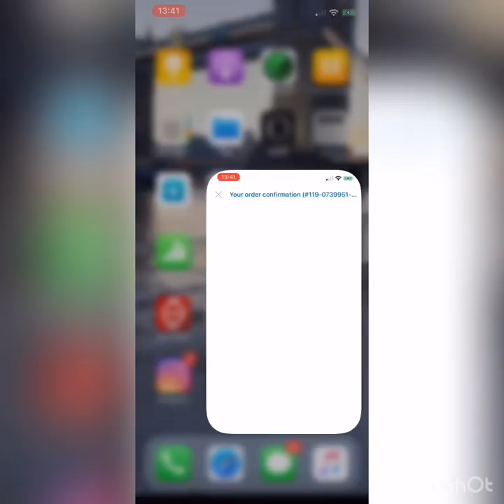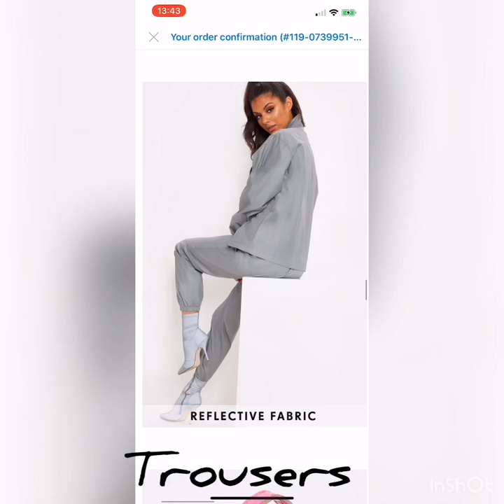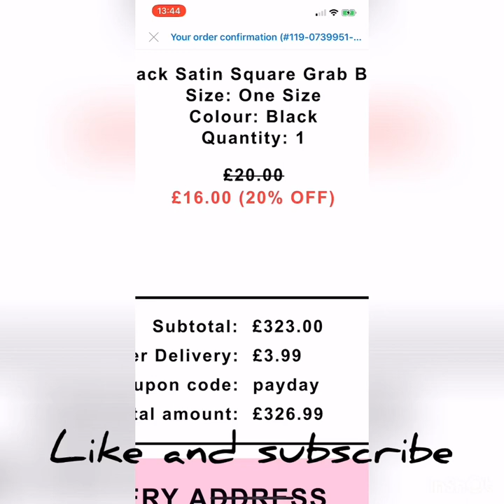PRETTY LITTLE THING| £600 MOLLY-MAE HAGUE loveislandtrends] Samanthaaa Cabey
I'm on Instagram as fb_sammy_. Install the app to follow my photos and videos.

Products being displayed]

1. Yellow Hidden Frame visor sunglasses
2. Silver flat top statement sunglasses
3. Lemon Broderie Anglaise long sleeve lace trim bodycon
4. Burgundy High neck lace long sleeve bodycon dress
5. Tangerine ring detail drape bodycon dress
6. Brown loapard high neck plisse swing dress
7. White gold button satin insert cut out blazer dress
8. Black satin midaxi trench dress
9. Teal floral print tie neck frill shift dress
10. Brown faux leather snakeskin belted mini skirt
11. Black neck frill hem mini skirt
12. Chocolate double stripe drawstring casual trouser
13. Black check peg leg trousers
14. Grey shell zip detail cuff jogger
15. Pink micro mini bag
16. Black lycra cleated ankle sock boot
17. Sand knit mule
18. Taupe tortoiseshell rectangular shape drop earrings
19. Black Bardot bodycon dress
20. Black satin square grab bag